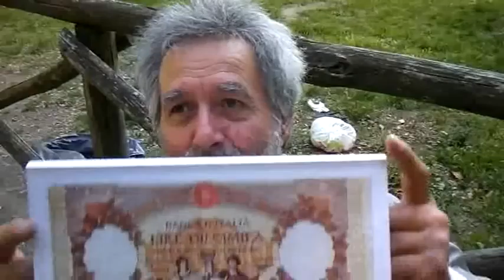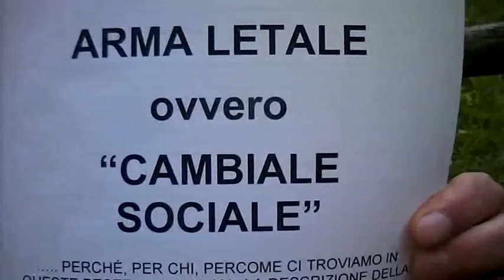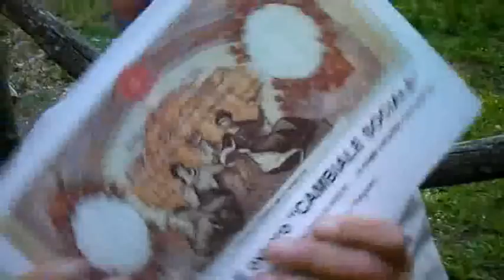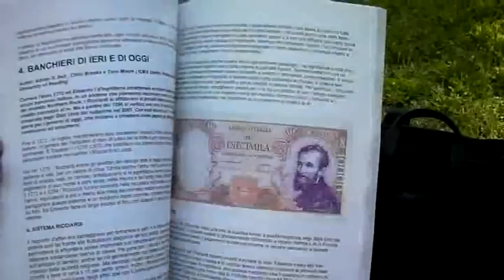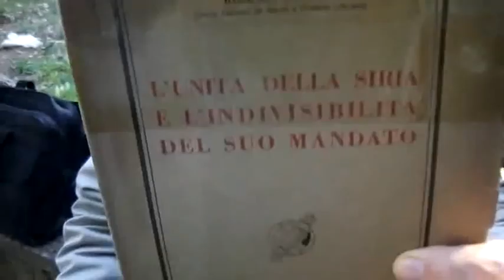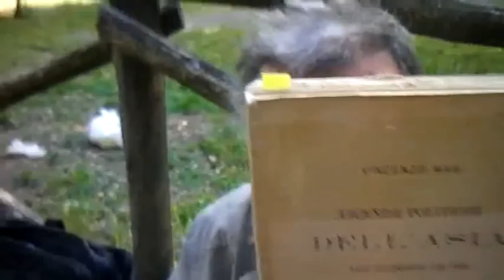NOI SIAMO ROMANI E CI RIVEDREMO A FILIPPI (DA FILIPPO DICEVA GUARESCHI)